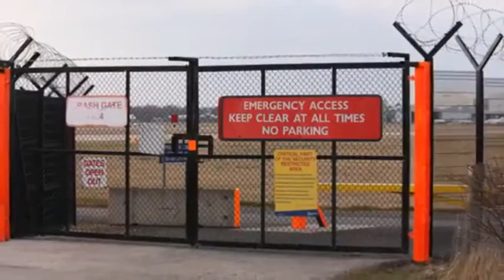Electric Gates For Short Driveways - Driveway Gates Electrical Entry Gates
Electric Gates For Short Driveways
Southwest Home Services

Safety and comfort go hand in hand, and securing the premises of your home is now easy on the budget,  convenient and practical. In the past Security Gates for Driveways or any type of electric gates were only for the rich and famous, now they are within reach for all common people too.

There are many options available on the market, all sorts of Security Gates for Driveways that is ready to meet all preferences, styles and requirements.

and we'll extend to you a complimentary advisory session to give you ideas on how to acquire gate access system, then you can decide if you want us to help you with your gate access needs.